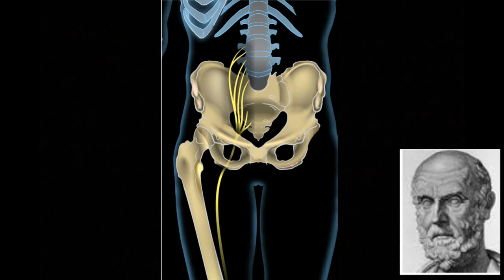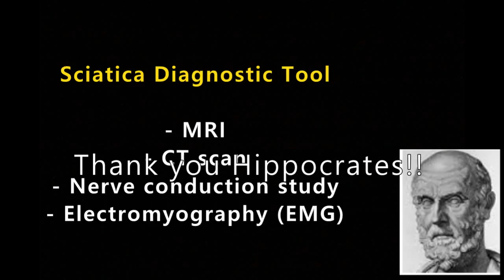[Hippo] What is sciatica??